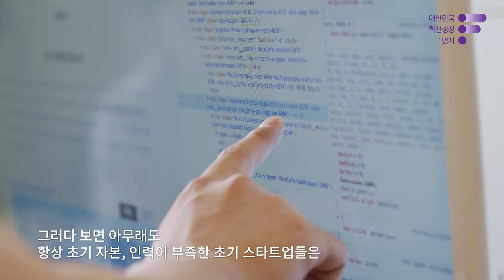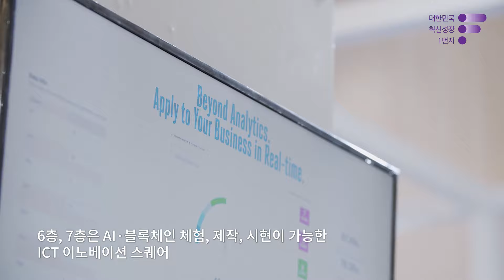[마포혁신타운, FRONT 1] 대한민국 스타트업 생태계를 바꾼다!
스타트업이 성공하기 위해서는 개별 기업의 노력과 함께 실리콘 밸리처럼 잘 갖춰진 스타트업 생태계가 뒷받침되어야 합니다.

국내 스타트업의 꿈과 잠재력을 현실로 바꾸기 위한 혁신창업공간, 마포혁신타운이 새로운 이름 'FRONT 1'으로 출범합니다. 앞으로 업무공간, 금융, 멘토링, 판로개척·홍보, 민간 협업 등 스타트업이 성장하는데 필요한 모든 것이 마포혁신타운, FRONT 1에서 가능해집니다.

'FRONT 1'이 국내의 모든 투자자와 민·관 창업 지원 기관들이 창의적 스타트업의 혁신과 도전, 그리고 성장의 꿈을 함께 키워나가는 "혁신성장 1번지"로 자리매김해 나가길 기대합니다.

마포혁신타운, 'FRONT 1'은 10일 착공식을 시작으로 올해 말 부분 개소(1~5층)을 하고, 2020년 5월 전체 개소할 계획입니다.